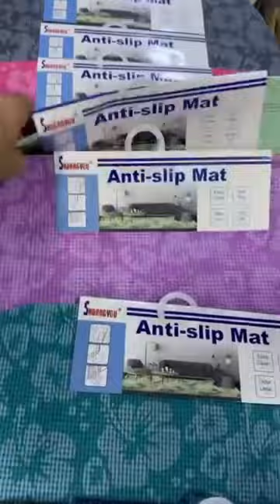جديد هميزات أيوب صولد أواني منزلية تركية كلشي 60 درهم كلشي بنصف ثمن بمدينة مكناس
القنابل العنقودية في السلعة 😱 هميزاة ايوب 60درهم 🆘 مكناس حي اناسي 🎁 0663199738

8YVmAdgEe0N

اواني هميزات أيوب
أيوب أيوب
هميزات أيوب 60 درهم